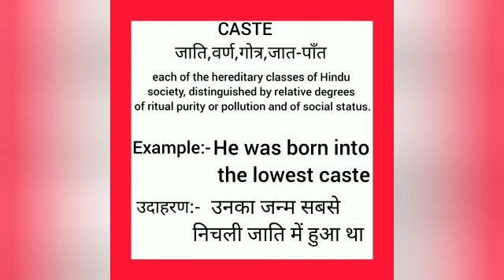Caste meaning in hindi || caste ka matlab kya hota hai || word meaning english to hindi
caste meaning in hindi
caste ka matlab kya hota hai
english to hindi
word meaning
what caste
caste का हिंदी अर्थ